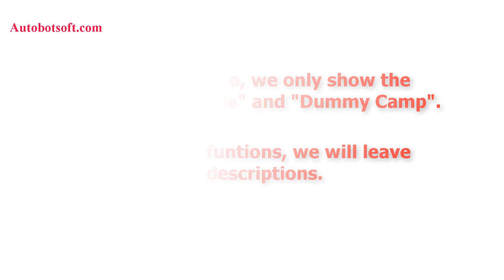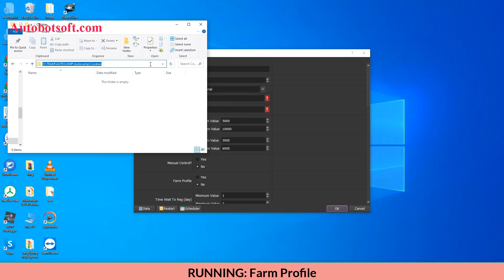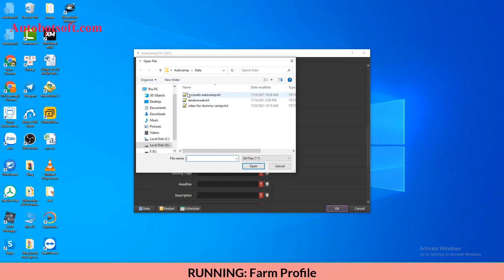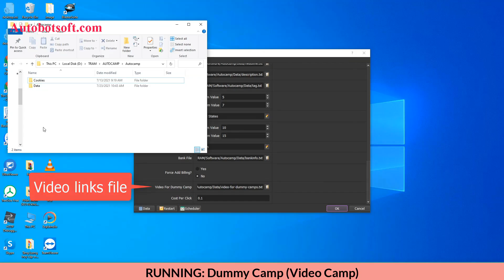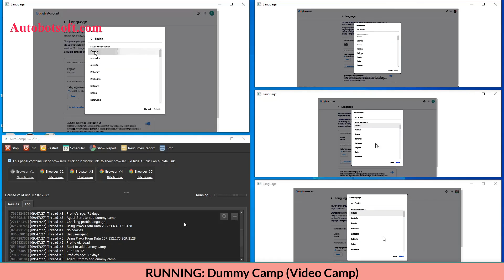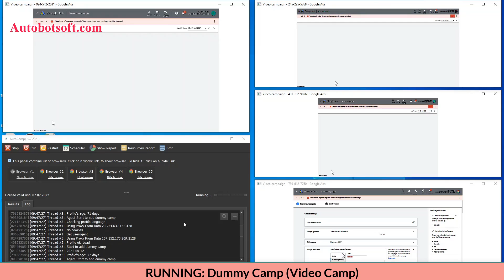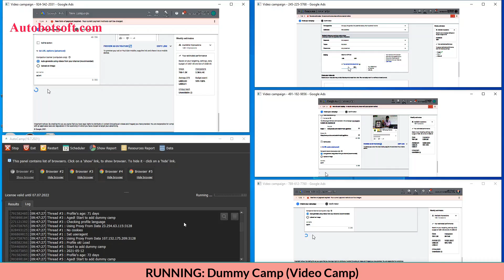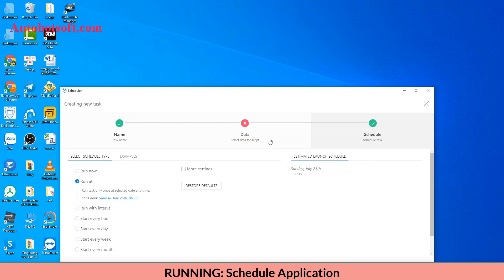How To Add Search Campaigns in Bulk using Autocamp software 2022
Main Functions of AutoCamp Software:
Runs with multiple threads
Run with various proxies
Register automatically Google Ads accounts
Add unlimited video campaigns
Add Search campaigns in bulk
Manage unlimited profiles and campaigns
Farm gmail profiles to gain trust
Emulate multiple devices
Runs with multiple threads and Support proxy to change IP
Support add bank/card automatically